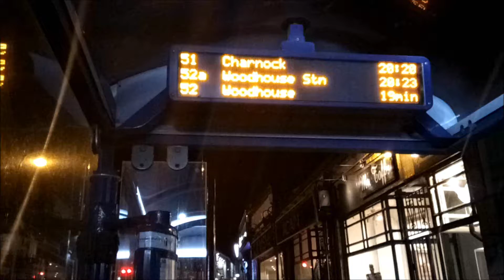Day 27: Waiting